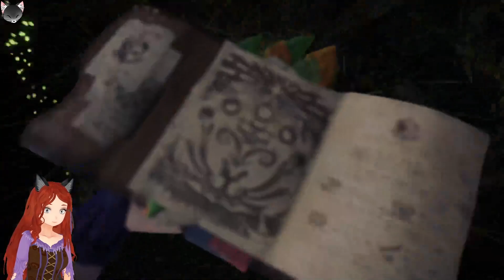Monster Hunter World with @haruharutan - Old Everwyrm, old Everwyrm, why twizzlers for finger?